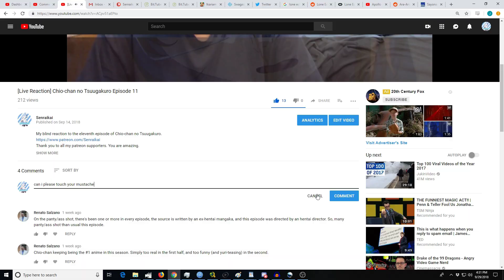[Reaction+Commentary] Hikaru no Go Episode 36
My blind reaction to the thirty sixth episode of Hikaru no Go.